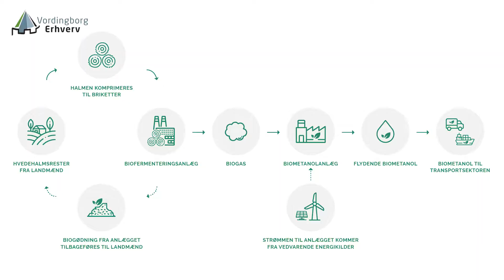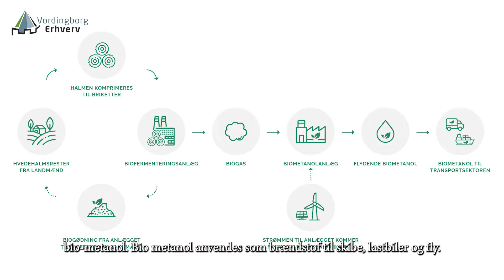Vordingborg Biofuel på Vordingborg Havn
Grøn biometanol produceret af halm skal være det næste store erhvervseventyr i Vordingborg Kommune.

Ambitiøse udviklingsplaner fra den nye Power-to-X virksomhed Vordingborg Biofuel kan for alvor slå kommunens position som centrum for den grønne omstilling fast.

Det er Peter Stabell, der som direktør for Vordingborg Biofuel, står bag planerne, der kræver en investering på 1,5 milliarder kroner og vil give ca. 25 nye faste arbejdspladser på den grønne brændstoffabrik, der skal placeres på Vordingborg Havn.